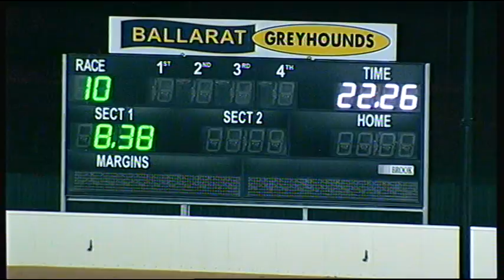BAL WED 04 JAN 17 R10